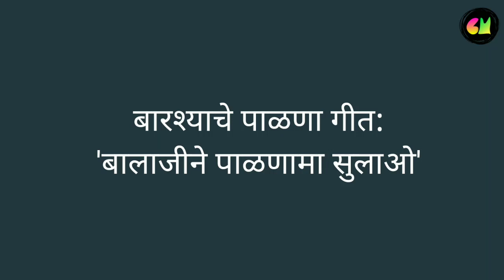बारश्याचे पाळणा गीत | बालाजी ने पाळणा मा सुलाओ | Barshyache Palna Geet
Hello Everyone,

This is a unique song sung in Rangari language of Bhavsar community on the occasion of my son's name ceremony. Enjoy watching.